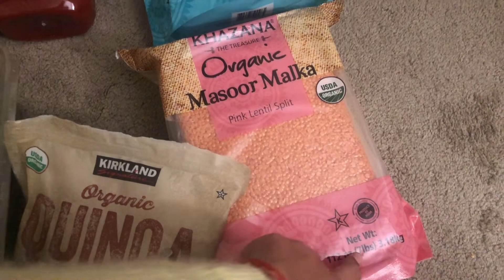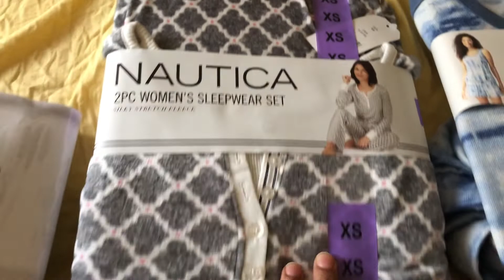Costco Grocery Haul | Baby Bottle Cleaning Everyday Routine | Indian Family In USA | Costco Clothing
Hi Guys,

in this video i am sharing costco grocery and Clothing Haul,
also i am sharing my daily routine with my 17 month old boy.
this is how i am managing my household chores with a baby.
in todays video i also share my everyday  bottle cleaning routine. using stelizer.

Thanks !

Product link which i use in todays video :
1) Baby Bottle

2) Sterilizer

3) Brush